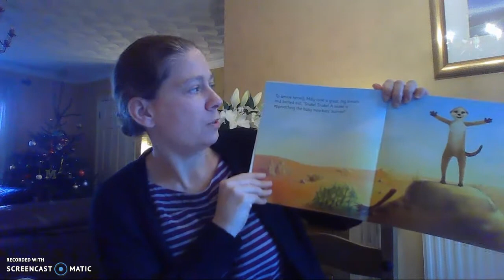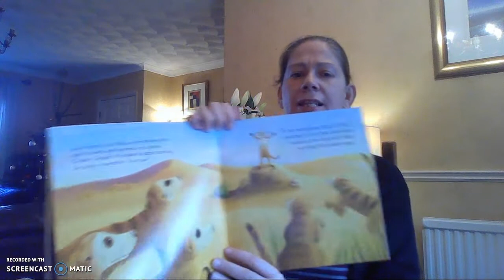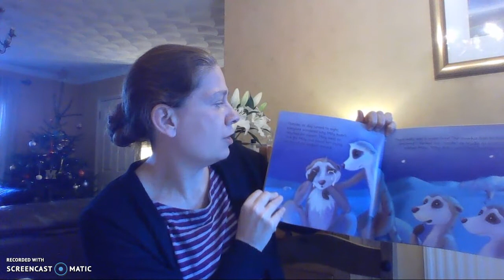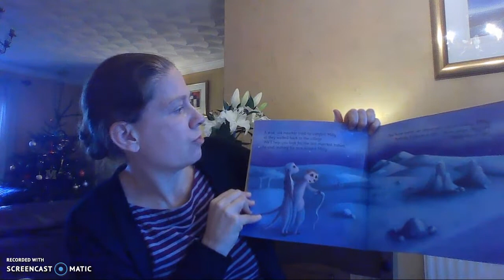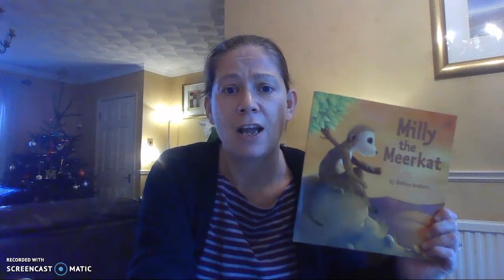Story time with Mrs Brown!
Sit back and listen to Mrs Brown tell the story of a young meerkat. Which biome would you find a meerkat in?